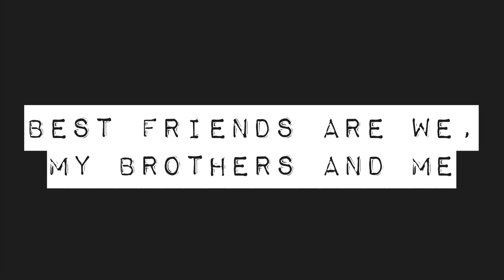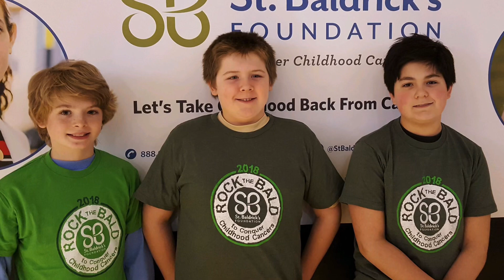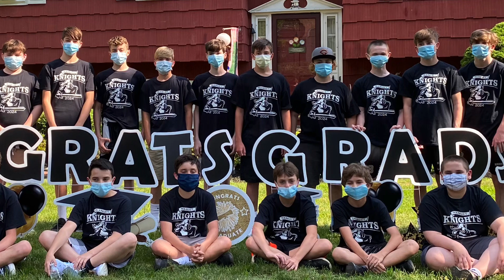A. MacArthur Barr Class of 2020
Nanuet Middle School 2020 Graduates